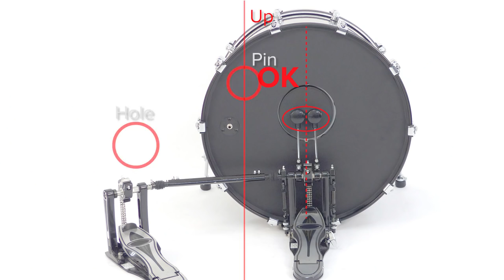"Installing the KD-A22" Roland KD-A22 Kick Drum Converter #1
If you love the look and feel of your traditional acoustic bass drum, the Roland KD-A22 Kick Drum Converter lets you incorporate it into your V-Drums setup. This new trigger package fits to a standard 22-inch acoustic bass drum, giving you striking stage presence and acoustic-style feel thanks to Roland’s innovative air-damping mechanics working alongside the deep drum shell. The package includes everything you need to convert your 22-inch bass drum* —a front head, a batter head with a kick-pad sensor unit, a 22-inch metal hoop, and shock-absorbing cushions. The KD-A22 provides stable, consistent, and accurate triggering for your setup, and is fully compatible with double kick pedals.

* The KD-A22 package does not include a 22-inch bass drum or kick drum pedal.